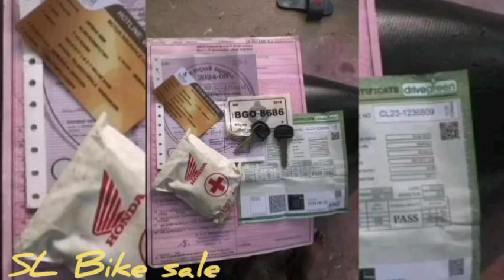Honda Dio for sale / Honda Dio low price SL bike sale..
Honda Dio  /  Bajaj CT 100 / bajaj Platina /  Bajaj three wheel  / Honda Ax 1 /  Yamaha  /